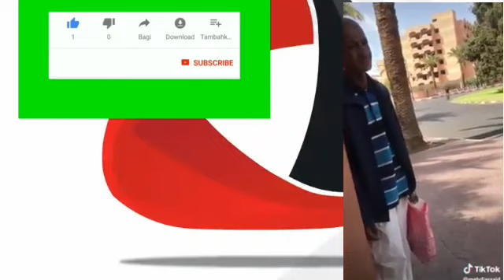هل تتم مقاضاة الشابين المتورطين في إهانة رجل وتصويره بمراكش؟